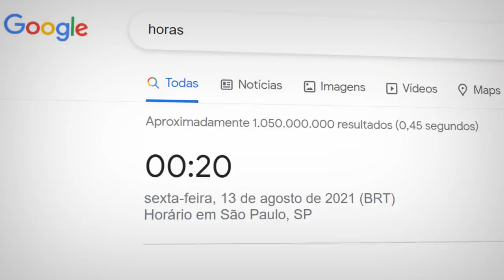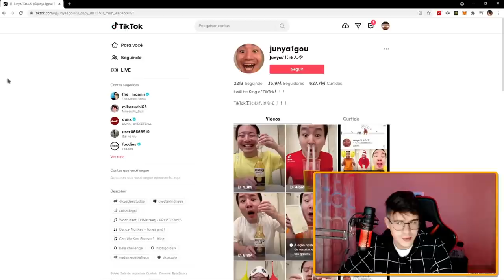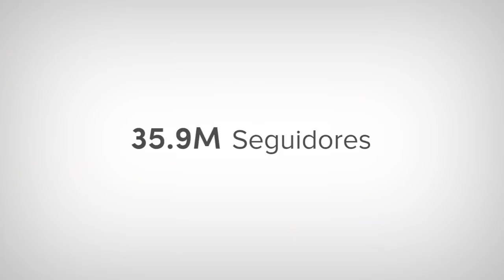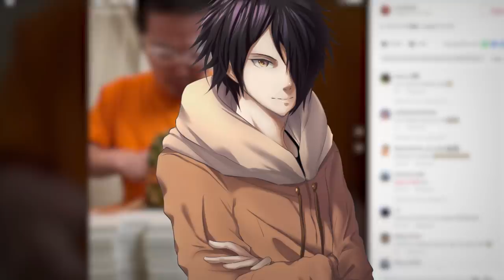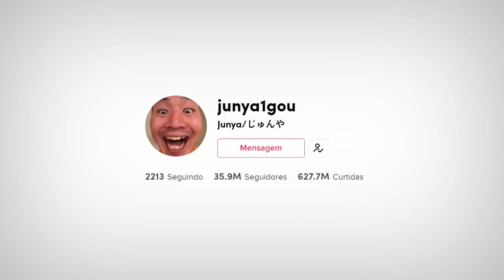ELE INFLUENCIA CRI4NÇAS A SE M4CHUCAR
Sobre o Vídeo:
➥ sem palavras pra descrever...

Equipe:
Editor - Tari
Editor com Camera - Bourick
Thumb - Caiko